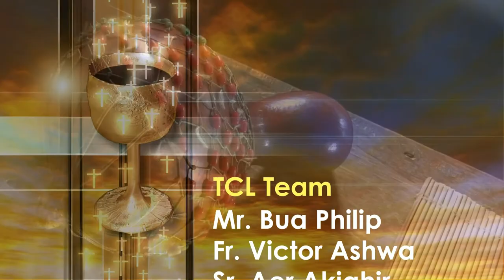POPE FRANCIS MESSAGE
MESSAGE OF HIS HOLINESS POPE FRANCIS FOR THE 2019 WORLD DAY OF VOCATIONS
The courage to take a risk for God’s promise